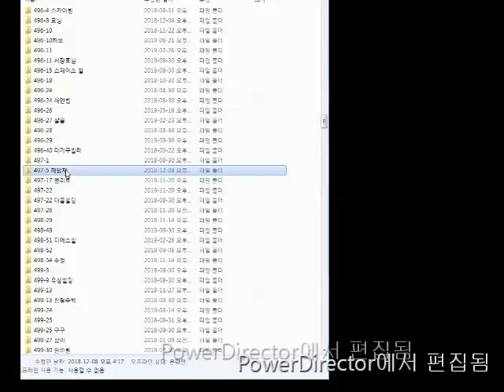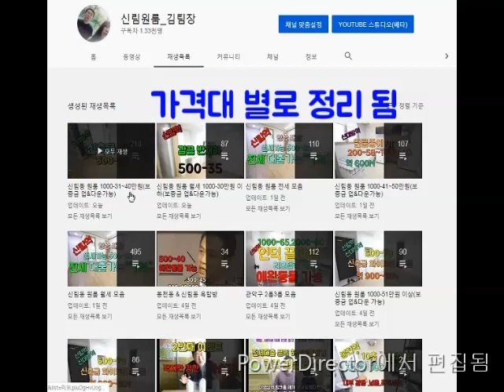신림동 투룸 신대방역.신림역.1.1KM. 지상 구옥 투룸 1000-50